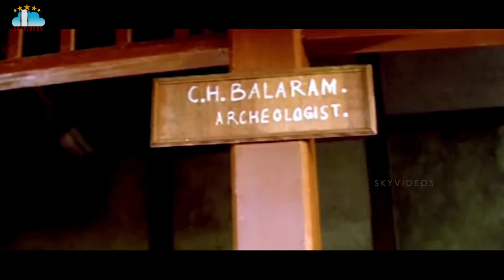Devi Putrudu Movie Part 9 Venkatesh Soundarya Anjala Zaveri